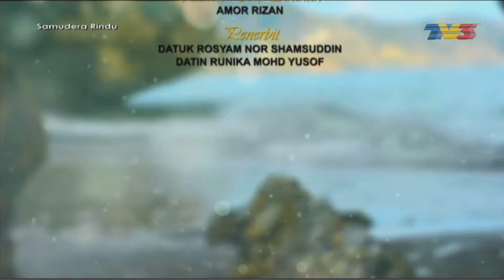Suhan Movies & Trading Sdn Bhd endcap 2017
Taken from TV3 livestreaming on 9.2.2017